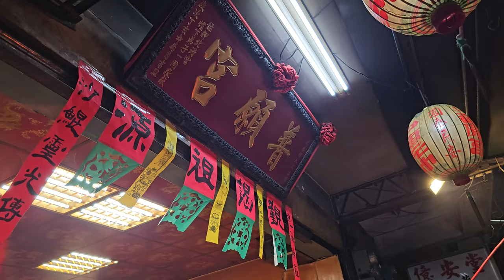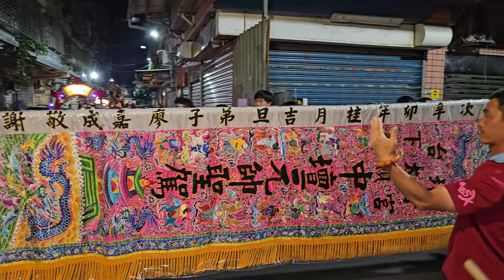【入廟完整影片】~113台北下太子普願宮中壇元帥三載圓香回鑾遶境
(0:00)台北下太子普願宮-乩身
(0:55)台北下太子普願宮-黑令旗,布旗禮生,執事人員
(1:40)宋坤傳藝-醒獅團
(3:03)台北下太子普願宮-頭旗紗燈,大北旗
(3:20)台北集斌堂-北管＆三重紫微民俗技藝團-神將團
(6:05)台北下太子普願宮-涼傘＆乩身＆主帥轎~中壇元帥 聖駕
(15:02)宋坤傳藝-戰鼓團